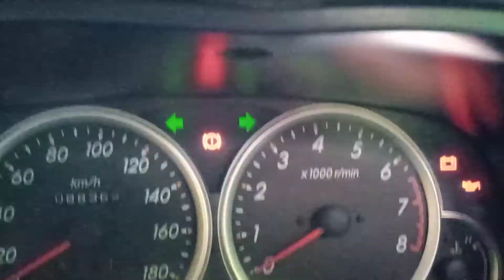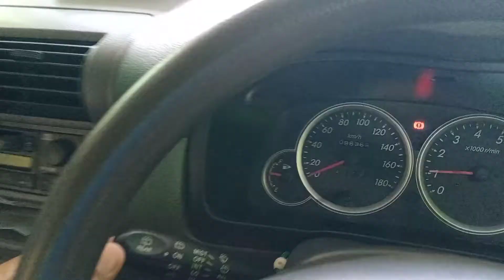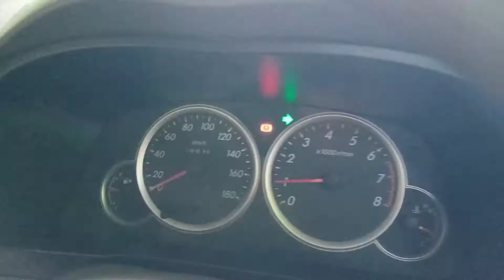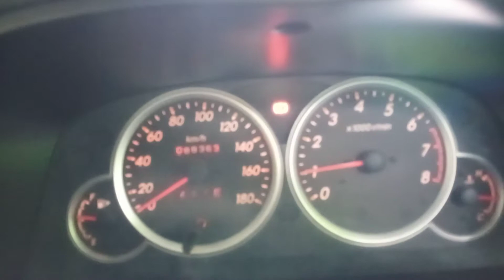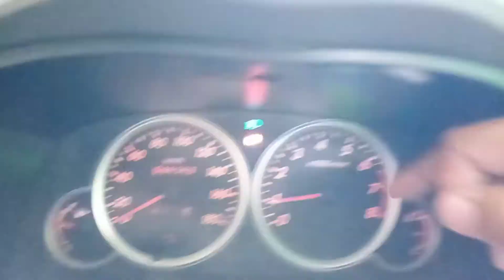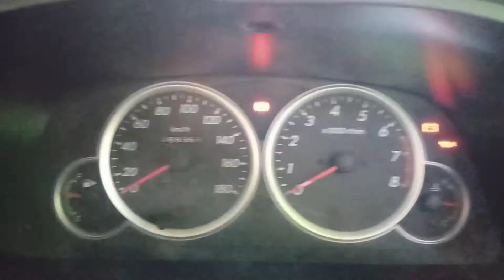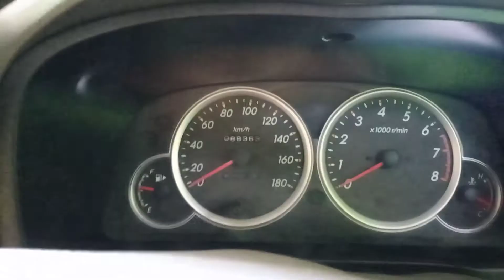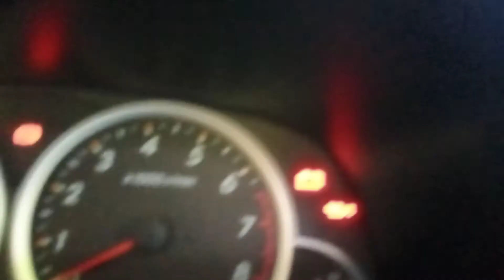pembelajaran perbaikan sitem wiring kelistrikan pada mobil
LKP Kencana Jaya beralamat di Jl. M.T Hariono Lk I Sidomulyo ,Kec. Stabat Kab.Langkat Sumatera Utara.
LKP Kencana Jaya adalah LKP yang memiliki Visi & Misi menjadi lembaga pendidikan dan keterampilan yang berkualitas menghasilkan sumber daya manusia yang unggul dan berdaya saing untuk pasar tenaga kerja yang mandiri.